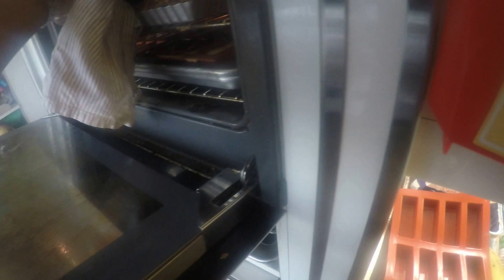yacht prep day 1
a condensed version of what goes in a day's work of prep and organization. That day I was preparing for 25 on board for a dinner party